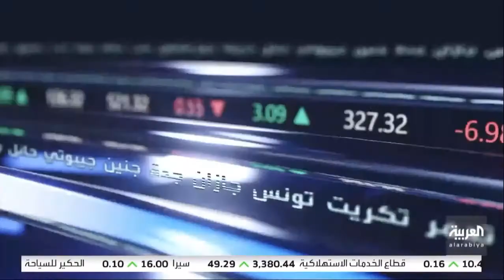CEO Dr Yousef Alshammari speaking to @AlArabiya on $50 Brent in H2 2020 June 2020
speaking to @AlArabiya on why we at CMarkits are seeing a $50 Brent in H2 2020